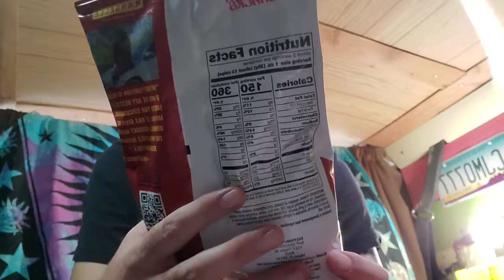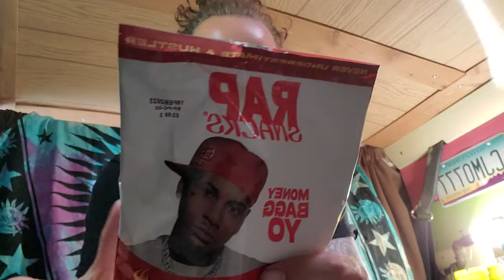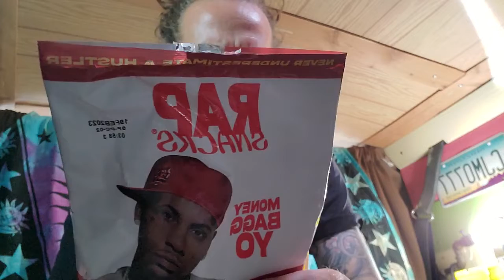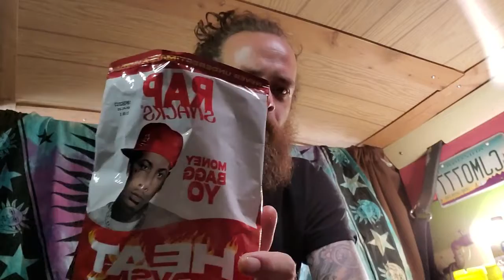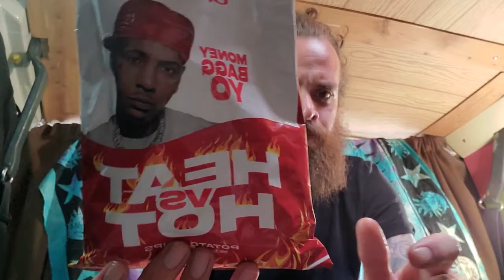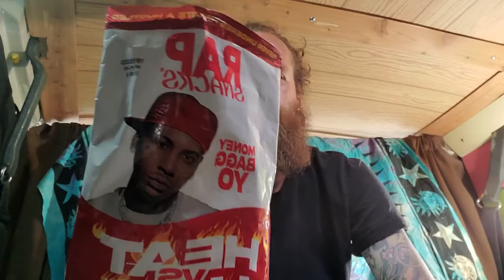Money Bag Yo Heat VS Hot Rap Snacks 🔥